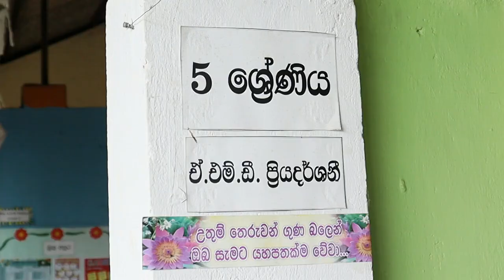පාසල අරඹා වසර 66 කට පසුව ලද ශිෂ්‍යයත්ව විභාග ජය|sobitha vidayalaya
වර්ෂ 1957 ජූලි මස 31 දින ආරම්භ කරන ලද රාජගිරිය මොරගස්මුල්ල ශ්‍රී සෝභිත විද්‍යාලය එතෙක් මෙතෙක් ඉතිහාසයේ ලැබූ ඉහළම අධ්‍යාපනික ජයග්‍රහනය මෙවර වාර්තා කර ඇත. ඒ මෙවර ප්‍රතිඵල නිකුත් වූ පහ වසර ශිෂ්‍යත්ව විභාගයෙන් ශ්‍රී සෝභිත විද්‍යාලයේ සිසු දරුවෙකු ලකුණු 163 ක් ලබමින් සමත්වීම එම සුවිශේෂී ජයග්‍රහනයයි.

මෙම පාසල ආරම්භ වූ දා පටන් මෙතෙක් පැවති වසර 66 ක ඉතිහාසය පුරාවටම මෙවැනි ජයග්‍රහණයක් ලැබුයේ ප්‍රථම වතාවට වීම මෙහි ඇති විශේෂත්වයකි.

විද්‍යාලයේ 5 ශ්‍රේණියේ අධ්‍යාපනය ලබන කේෂර ඕෂධ් ප්‍රනාන්දු සිසුවා ලකුණු 163 ක් ලබමින් මෙවර ශිෂ්‍යත්ව විභාගයෙන් සමත්ව ඇත.

සිසු දරුවන් පනස් දෙනෙකු අධ්‍යාපනය ලබන ශ්‍රී සෝභිත විද්‍යාලයේ සිටිනුයේ විදුහල්පති සමගම 7 දෙනෙකුගෙන් සමන්විත ආචාර්ය මංඩලයකි. පලමු ශ්‍රේණියේ සිට පහ ශ්‍රේණිය දක්වා පංති පැවැත්වෙන පාසල සතුව ඇත්තේ ගොඩනැගිලි තුනකි.

ඉතාම අවම සම්පත් සමග කටයුතු කරමින් ප්‍රදේශයේ සිටින ද්‍රරිද්‍රතාවයේ පහල මට්ටමේ සිටින පවුල් වලින් පැමිනෙන මෙම දරුවන්ගේ අනාගතය සාර්තක කිරීම සදහා විදුහල්පතිනි නදී වික්‍රමරත්න මහත්මිය සහ ආචාර්ය මංඩලය මහත් කැපවීමකින් කටයුතු කරනු ලබයි.